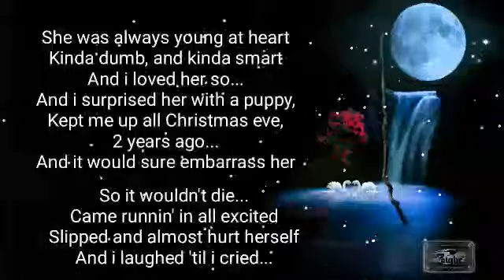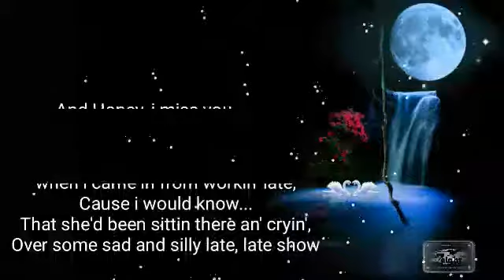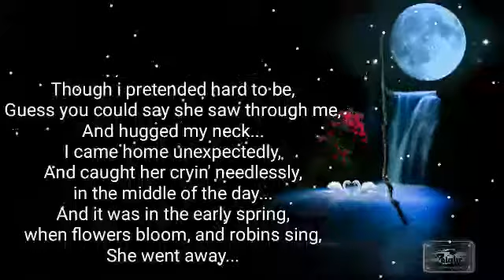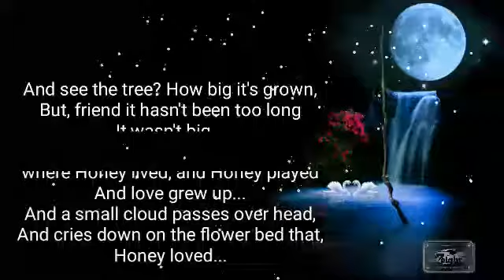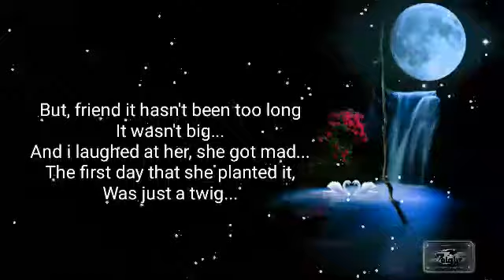Honey - Bobby Goldsboro Lyrics